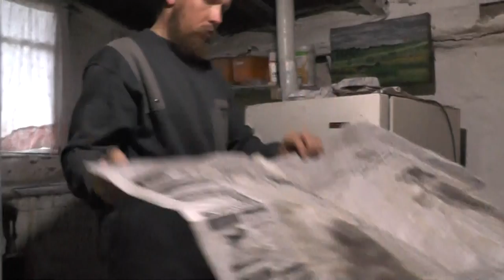Женитьбы замучили Так всё же чьи мы теперь